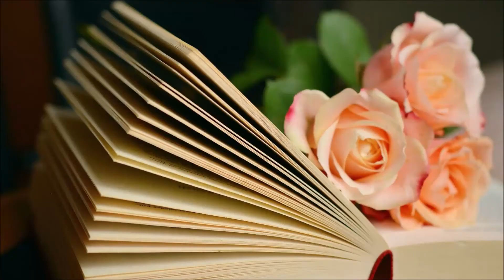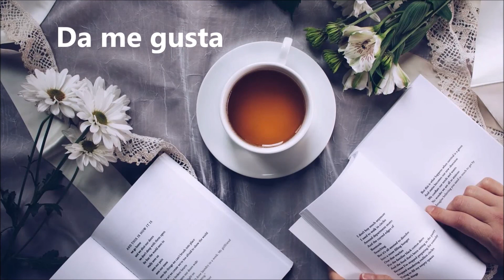RESUMEN del libro “Busca En Tu Interior” escrito por Chade-Meng Tan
Resumen del libro
“Busca En Tu Interior”
escrito por Chade-Meng Tan

Busca En Tu Interior  año 2012, enseña cómo el poder de la inteligencia emocional y la atención plena pueden usarse para mejorar personal y profesionalmente. Las enseñanzas de Tan están basadas en años de investigación y te brindan la oportunidad de desarrollar tu felicidad, creatividad y productividad.